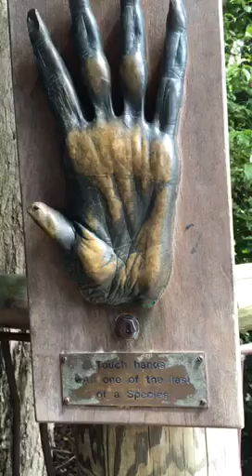حديقة الحيوانات في نيوزلندا شي يمكن يعجبكم لاتنسى الايك